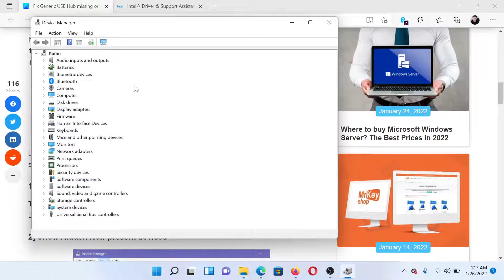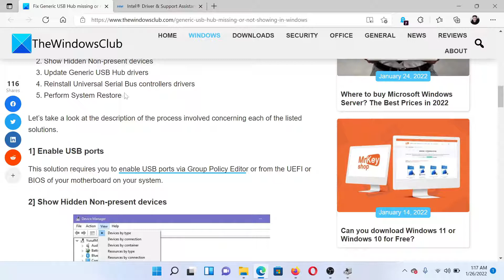Fix Generic USB Hub missing or not showing in Windows 11/10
For one reason or the other, the USB ports may stop working on your Windows 11 or Windows 10 computer, and you may notice that the Generic USB Hub device is missing or not showing in Device Manager – then this tutorial provides the most suitable solutions affected PC users can apply to resolve the issue.

If the Generic USB Hub is missing or not showing in Device Manager in your Windows 11/10 system, you can try our recommended solutions below in no particular order and see if that helps to resolve the issue.

1] Enable USB ports

2] Show Hidden Non-present devices

3] Update Generic USB Hub drivers

4] Reinstall Universal Serial Bus controllers drivers

5] Perform System Restore

Timecodes:
0:00 Intro
0:24 Enable USB ports
0:30 Show hidden non-present devices
0:50 Use Intel Driver and Support Assistant
1:13 Perform System Restore